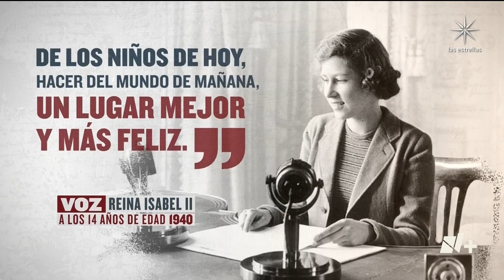La relevancia de la Reina Isabel II en el mundo - En Punto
El reinado de Isabel II ha sido tan importante y con tantos cambios en el mundo, que tiene significados muy diferentes para cada generación en la que ella ha vivido, pero lo más relevante es que supo mantenerse como un referente de esos cambios.